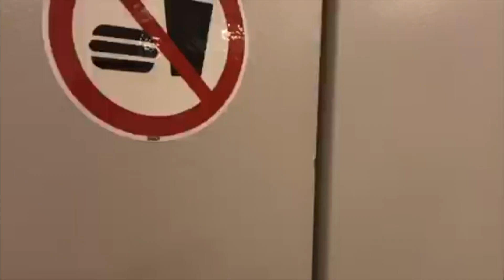EIKELIREVYEN 2019 - DAG 8 PREMIEREN